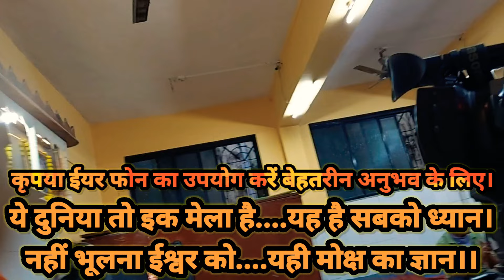"वाह भाई वाह" ढोलक की टंकार ने जबरजस्त माहौल बना दिया...फुर्सत मिले तो ज़रूर सुने, सुकून मिलेगा...